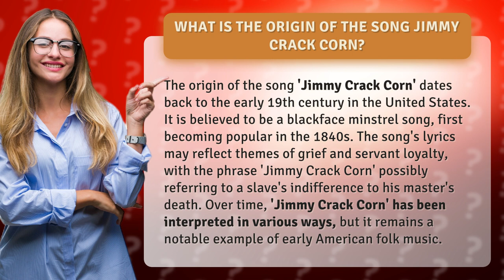What is the origin of the song Jimmy Crack Corn?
Uncovering the Origins of 'Jimmy Crack Corn' • Origins of 'Jimmy Crack Corn' • Discover the fascinating history behind the iconic American folk song 'Jimmy Crack Corn', from its roots in blackface minstrelsy to its enduring legacy today.